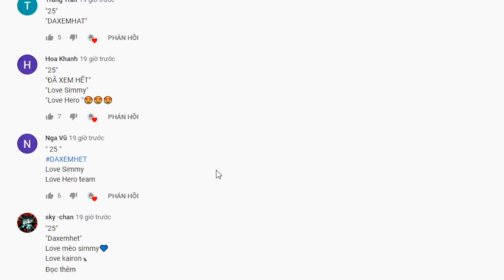Simmy Phẩn Nộ Khi Tìm Được "Danh Tính" Kẻ Hack Nick Mini World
Mong mọi người bảo quản lí Nick Mini World thật kĩ !
Và mình sẽ không thả tym cho những cmt daxemhet số 25
Mình chỉ thả tym cmt bình thường mãi iu các bạn.
💖 ip: sv.heromc.net
💖 Phiên bản : 1.12.2
💖 Web : heromc.net
🔷UID Mini world Simmy: 93453095